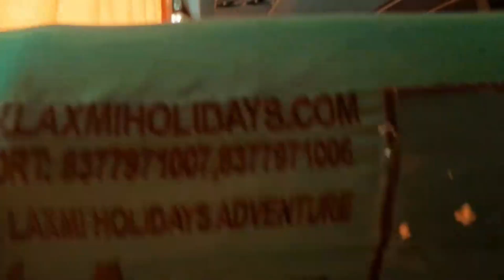CHANDIGARH TRIP. FIRST VLOG